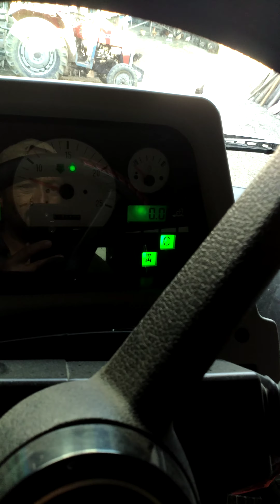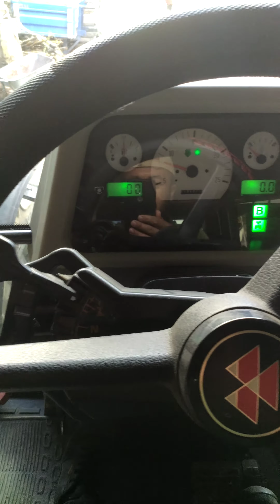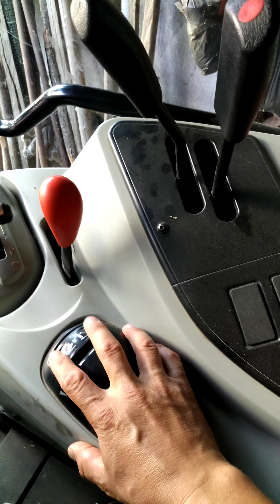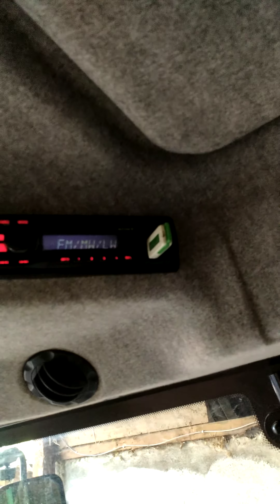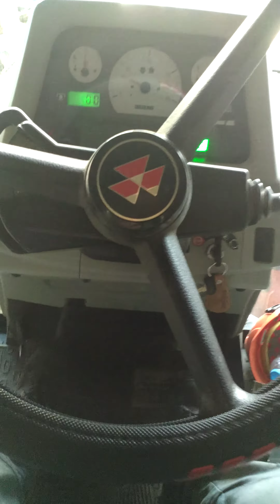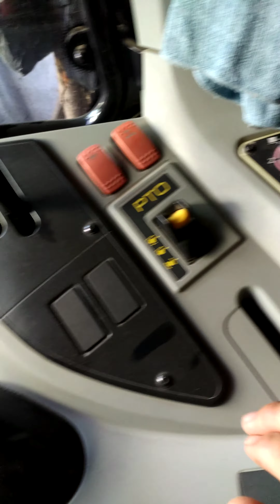MASSEY FERGUSON 5430 kullanımı / traktör değil iş makinası mübarek 🔥🔥🔥